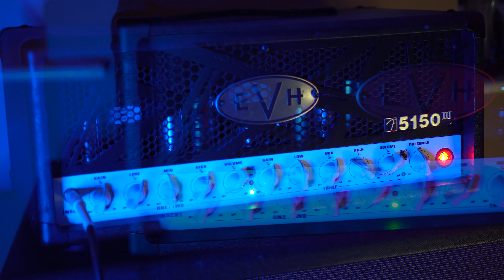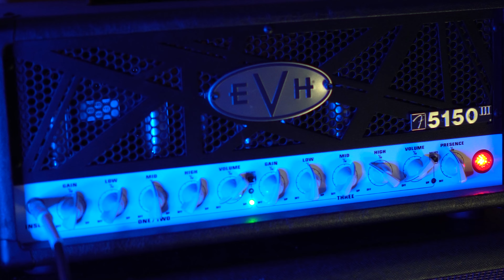EVH 5150 III Test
Dark Frames video
EVH 5150 III , Ibanez RGIR30 BFE
Sound Test, Line 6 4x12 ( Vintage celestion 30 speakers )